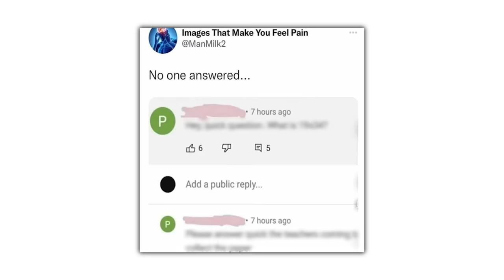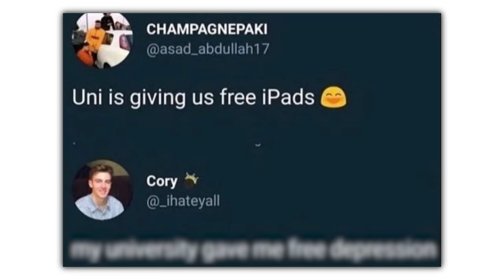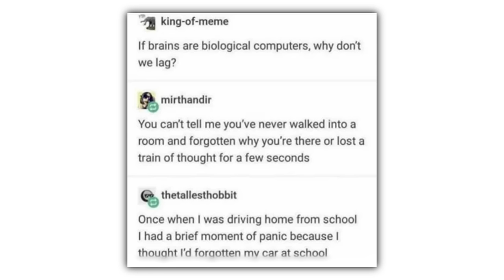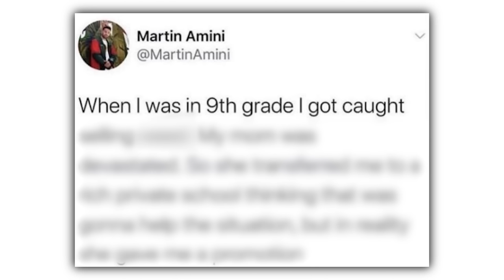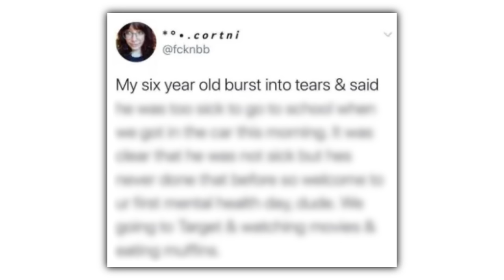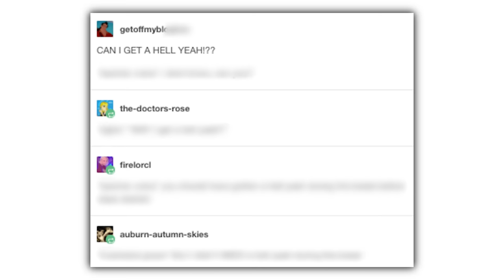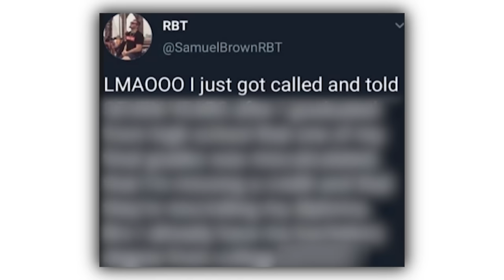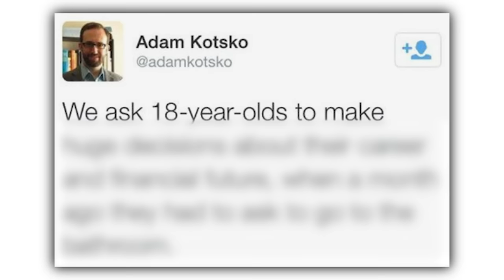Memes About School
Check these out or i will cry